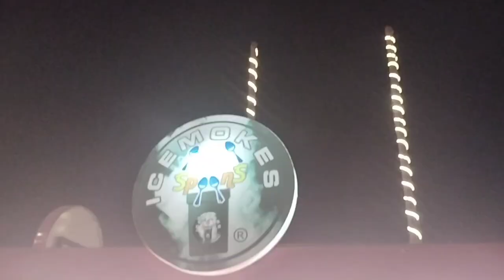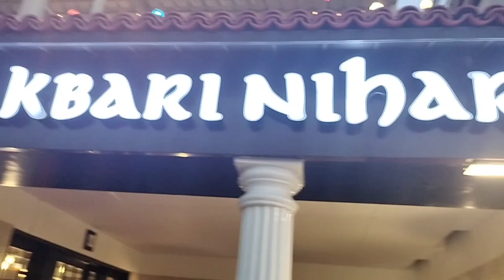A day well spent with family|amazing banjo player|manora island and port grand